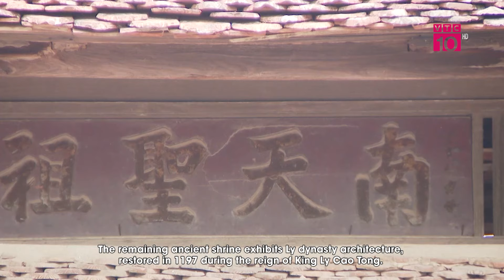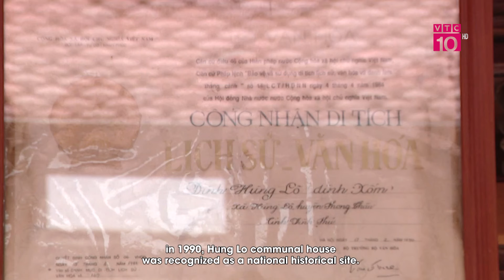Charm of Law 2024: "Phá kén - chuyển mình" để tỏa sáng | VHV | VTC10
VTC10 | Charm of Law 2024: "Phá kén - chuyển mình" để tỏa sáng.
Charm of Law 2024 – Duyên dáng nữ sinh Trường Đại học Luật Hà Nội là cuộc thi với “sứ mệnh” tìm kiếm hoa khôi vẹn toàn cả về tài năng và sắc đẹp, đại diện cho nét đẹp “Luật học”. Nối tiếp sự thành công rực rỡ của năm mùa thi, Charm of Law 2024 chính thức quay trở lại với một sân thi rực cháy và bùng nổ hơn nữa. Cùng thông điệp “Phá kén chuyển mình”, Charm of Law 2024 hứa hẹn tạo ra một miền đất hứa, dành cho những “tiên nữ bướm bướm” xinh đẹp thỏa sức lột xác và tỏa sáng! Qua các phần thi xuất sắc của 14 thí sinh tại đêm Chung kết, Ban Tổ chức đã tìm ra chủ nhân cho ngôi vị cao nhất. Vương miện cao quý thuộc về Hoa khôi Vũ Lâm Bảo Ngọc - SBD 039, ngôi vị Á khôi 1 Trần Diệu Linh - SBD 007 và Á khôi 2 thuộc về Nguyễn Bích Ngọc - SBD 044.
* Địa chỉ: Tầng 11, Tòa nhà VTC, 23 Lạc Trung, Hai Bà Trưng, Hà Nội